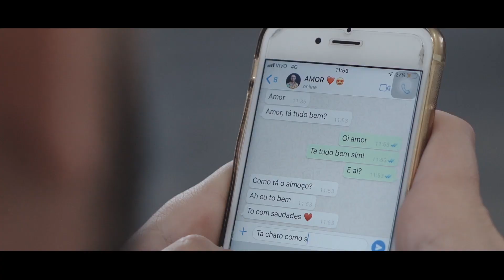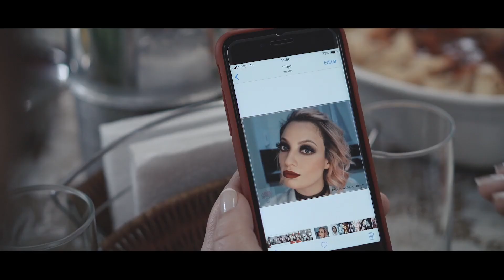ORGANA - PERSONA - HC WORLDWIDE (OFFICIAL HD VERSION HCWW)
ORGANA - PERSONA - HC WORLDWIDE

HCWW ONLINE-SHOP !!!

Clipe Oficial do single “Persona”

L-E-T-R-A: PERSONA

Uma falsa liberdade passível de aprovação
Sempre se acham no direito de impor "sim" ou "não
Frágeis e rasos conselhos disfarçando opressão
Preconceito camuflado como liberdade de expressão
Sei o que de fato faz você sentir
Medo
Confrontando se escondem, disfarçam quem são
Ao virarmos de costas,
Na menor sensação de anonimato,
Discursos de ódio, tomam o lugar das palavras
De igualdade e aceitação,
Deixando exposta sua real feição.
Medo

Ficha Técnica:
Direção e Fotografia - Patrik Alves
Roteiro – Organa, Luciana Mizutani e Patrik Alves
Produção – Organa, Karina Schiavolin e Luciana Mizutani
Primeiro Assistente - Jhonathan Caldeira
Segundo Assistente - Lucas Caetano
Direção de Elenco - Luciana Mizutani
Elenco  – Antônio Carlos Duarte, André Silva, Júlia Pachecco, Cristiano Cobra, Elida Garcia, Kelly Curciol, Bruno Queiroz e Arthur Paião.
Edição e Finalização – Bruno Nazo e Vicente Ramos
Maquiagem e Penteado – Alessandra Mara e Juliana de Sales
Making Off – Claudio Cestare (Last Mosh)

Agradecimentos:
Cibele Batagin, Valmir Maciel, Lucas Giovanni Macedo, Estúdio N1 e Kléber Bovo

Organa é:
Caio Negro – Voz e Guitarra
Renan Covolan – Guitarra
Bruno Nazo – Baixo
Nara Maciel – Bateria